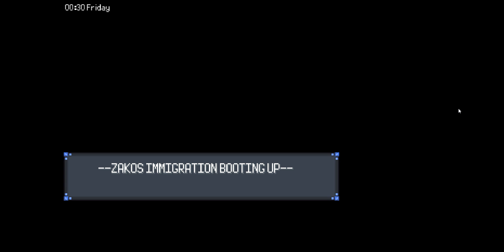Pokémon Azure Episode 1-New Beginnings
We start our journey in Pokémon Azure.